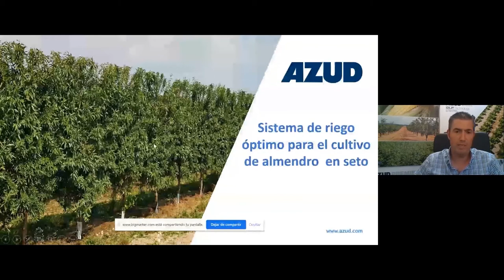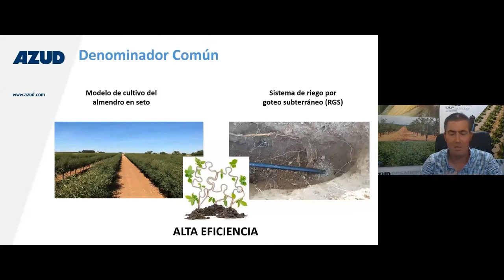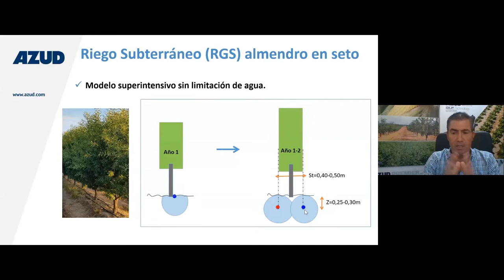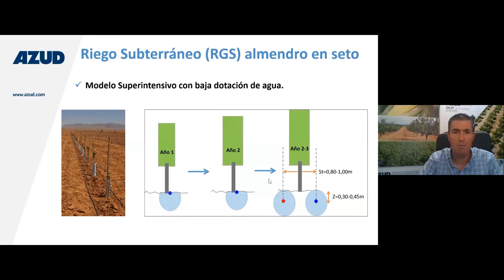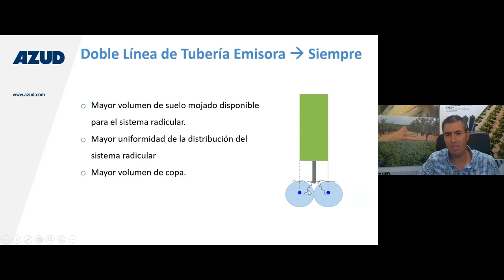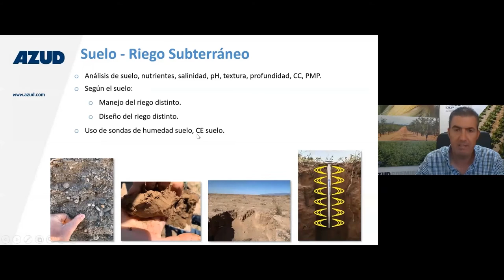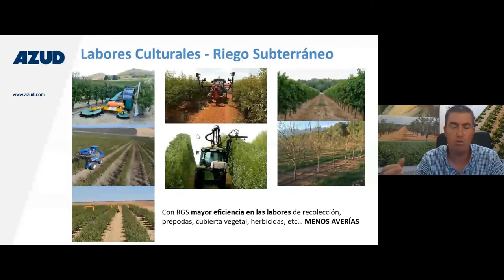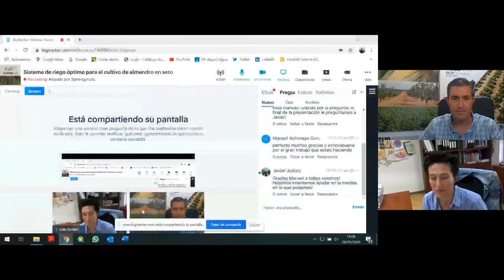"Sistema de riego óptimo para el cultivo de almendro en seto"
En este webinar la empresa AZUD nos habló acerca de cuál es el sistema de riego óptimo para el modelo de cultivo del almendro en seto en vías de conseguir mayor eficiencia en el uso de recursos.

Presentadores:

- Francisco Javier Martínez López - Ingeniero Agrónomo (especialista en RGS/SDI). Área Sales Manager en AZUD.
- Javier Juárez - Director de Agronegocio AZUD
- Lola Gómez - Directora plataforma Synergynuts

Si quieres saber más sobre este tema, te recomendamos que leas este artículo de nuestro blog: